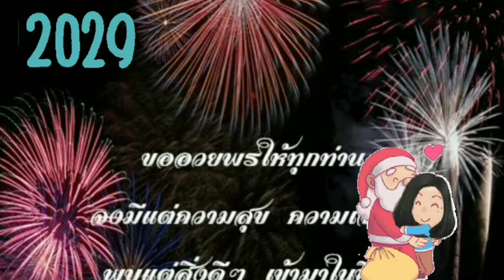Good Morning:สวัสดีปีใหม่